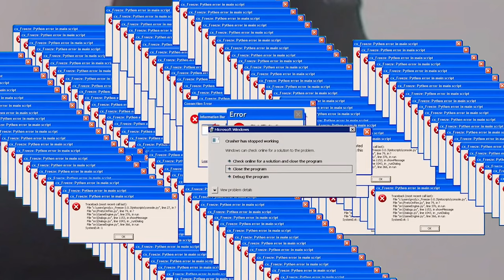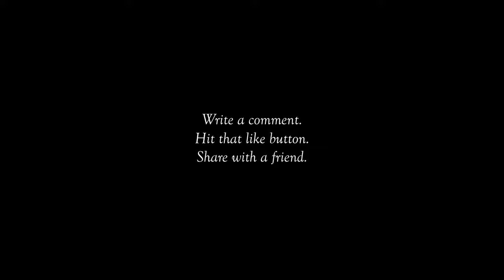ACTION GAME | Getting Over It Part 2 | I've Never RAGED So Much Ever.mfb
I will not be obsolete.

Sources:
► Demilitarized Zone by Ethan Meixsell
► Fantasy Land by Quincas Moreira